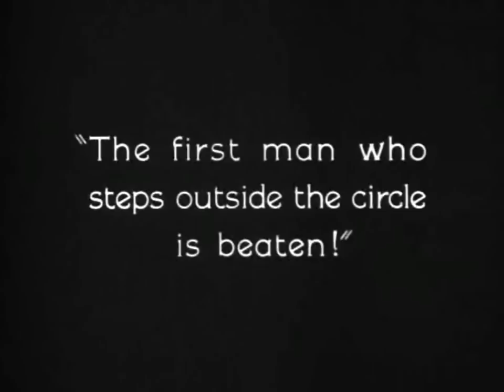The Temptress (1926) Whip Fight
Greta Garbo watches Manos Duras whip-fight the jerk who keeps rejecting her